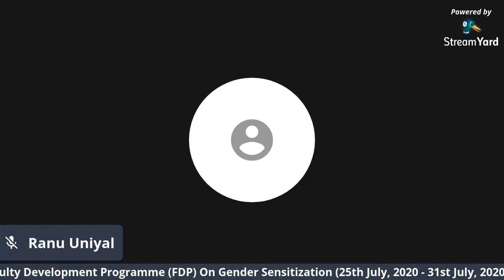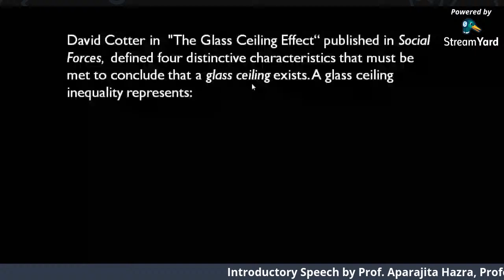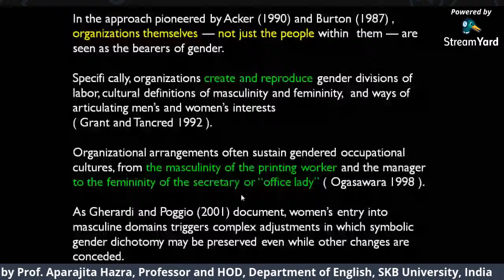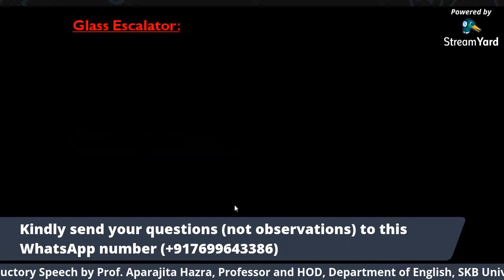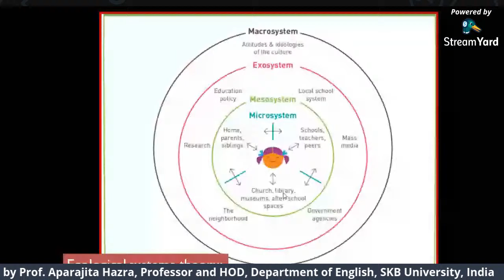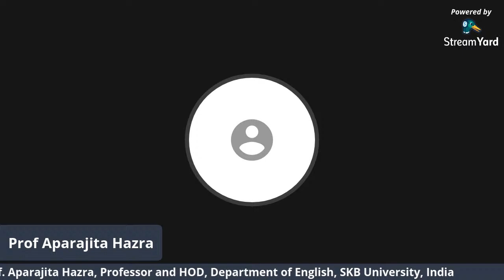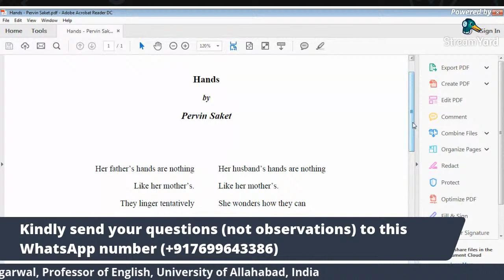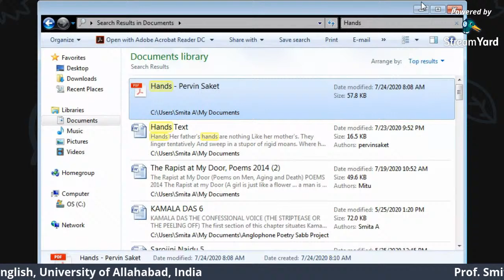Day 1 of 7 - Day International Level Online Faculty Development Programme on Gender Sensitization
Day 1              Date- 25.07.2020, Time: 5:00-9:00 PM (IST)

(25th July, 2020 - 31st July, 2020), Time: 6.00 PM – 9.00 PM (IST)
Organized by The Women's Cell & the Department of English
Barabazar Bikram Tudu Memorial College, Purulia, West Bengal, India

Invited Speakers: Prof. Ranu Uniyal, Prof. Aparajita Hazra, Prof. Smita Agarwal, Dr. K.A.Geetha, and Prof. Asha Sen.